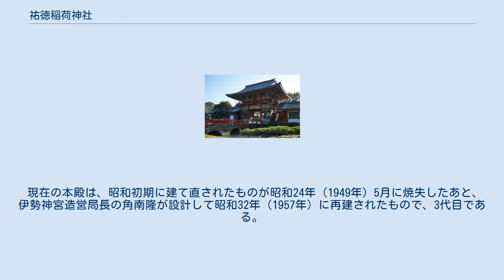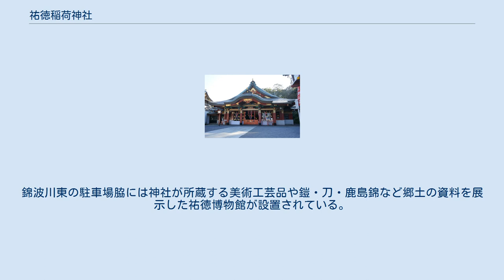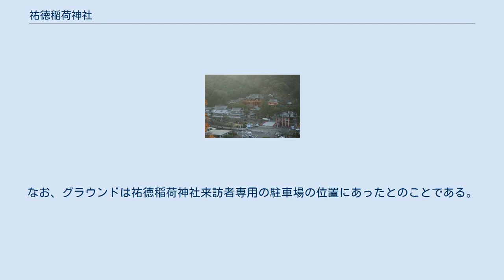祐徳稲荷神社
祐徳稲荷神社（ゆうとくいなりじんじゃ）は、佐賀県鹿島市にある神社。
旧社格は県社で別表神社。
別名鎮西日光。
 伏見稲荷大社、笠間稲荷神社とともに日本三大稲荷の一つに数えられる。
年間300万人の参詣者が訪れる。
これは九州の神社では太宰府天満宮に次ぐ参拝客数である。
衣食住、生活全般の守護神として、商売繁盛、家運繁栄などで尊崇されている。
 日本四大稲荷、日本五大稲荷、日本六稲荷、九州三大稲荷に数えられることもある。
 鹿島藩主鍋島直朝夫人で、後陽成天皇の孫・左大臣花山院定好の娘の萬子媛（まんこひめ）が、朝廷の勅願所であった稲荷大神の御分霊を勧請したのに始まる。
萬子媛が嫁ぐ際、父から稲荷大神の神鏡を授けられていた。
貞享4年（1687年）、石壁山に社殿を建立し、萬子媛自ら奉仕していたが、宝永2年（1705年）、石壁山窟の寿蔵にて、断食して入定を果たした。
以降、萬子媛の諡名から「祐徳院」と呼ばれるようになり、祭神の稲荷神とともに萬子媛の霊験により信仰を集めた。
 明治の神仏分離により仏式の行事を廃し、祐徳稲荷神社に改称した。
その際、萬子媛が入定した寿蔵は境内社の石壁神社とされ、萬子媛に「萬媛命」の神号が贈られた。
 現在の本殿は、昭和初期に建て直されたものが昭和24年（1949年）5月に焼失したあと、伊勢神宮造営局長の角南隆が設計して昭和32年（1957年）に再建されたもので、3代目である。
主要建物は総漆塗りである。
 斎藤茂吉や野口雨情も祐徳稲荷神社を詠った詩を残している。
 錦波川を境として西側に本殿、神楽殿、楼門がある。
楼門から北側には参集殿、更にその北側には日本庭園がある。
本殿は高所にあるが、有料のエレベーターが設置されている。
境内入口より北から祐徳バス門前出張所（祐徳神社前バス停）までの間の参道には門前商店街が軒を並べ、その北端には3000台が駐車できる無料駐車場がある。
錦波川東の駐車場脇には神社が所蔵する美術工芸品や鎧・刀・鹿島錦など郷土の資料を展示した祐徳博物館が設置されている。
 佐賀駅前の佐賀駅バスセンターまたは肥前鹿島駅前の鹿島バスセンターより祐徳バス祐徳神社行き乗車（所要時間は佐賀駅バスセンターから約1時間、鹿島バスセンターから約10分）。
特に、年末年始（12月31日の深夜24時1月1日（元日）の午前0時前後より）は百貫橋（杵島郡白石町と鹿島市の境）から初詣客の車で渋滞している事がある。
なお、昭和6年（1931年）までは祐徳軌道が門前まで伸びていたが、現ルートでの長崎本線の開通に伴い廃止された。
この祐徳軌道のバス事業を受け継いだのが現在の祐徳自動車（祐徳バス）である。
 本神社は境内に『祐徳国際グラウンド』という野球場を建設し、1935年に開場して運営していたことがある。
このグラウンドでは1950年（昭和25年）4月21日にプロ野球球団の西日本パイレーツが中日ドラゴンズを同道してセントラル・リーグの公式戦を開催した（結果は中日が12-1で西日本を下した）。
この試合では当日の中日の先発投手であった杉下茂が6回表に西日本投手の野本喜一郎からプロ本塁打となる満塁本塁打を放っているが、これはセントラル・リーグ初の“投手が打った満塁本塁打第1号”でもあった。
 なおこの『祐徳国際グラウンド』は火災などもあり、1957年までに自然消滅したと言われている。
なお、グラウンドは祐徳稲荷神社来訪者専用の駐車場の位置にあったとのことである。